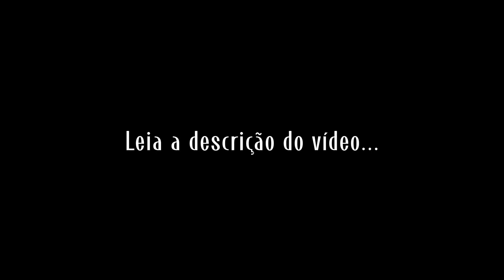Salão Secreto de Magia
Descubra o que acontece dentro do salão secreto de magia e tenha a oportunidade de fazer parte desse grupo fechado e secreto de pessoas que estão absorvendo conhecimento direto da fonte.

✅️ Entre no grupo do Salão Secreto de Magia para receber as informações das próximas aulas: